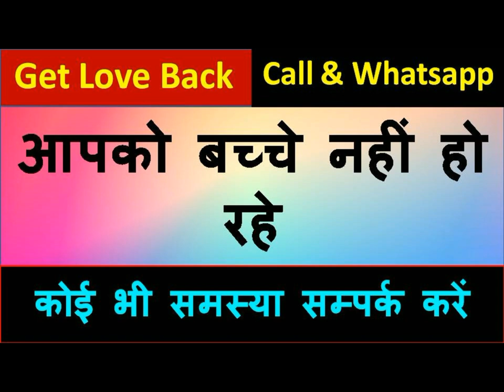ॐ नाम त्रिम वश्यं यह मंत्र आपके मुँह निकला तो पका 100% सम्भोग vashikaran हो जायेगा